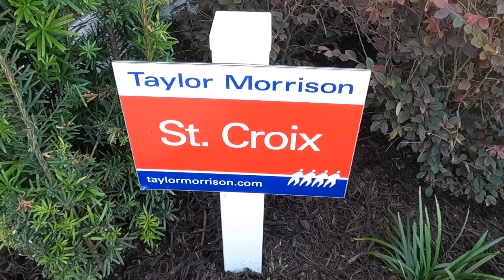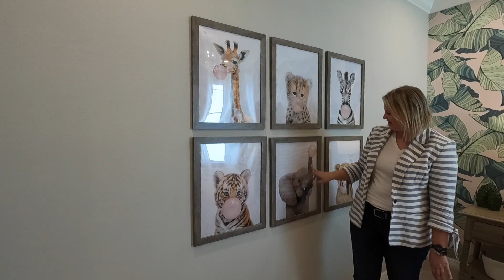Обзор дома, в который ВСЁ ВКЛЮЧЕНО! Кому то повезёт! США, Флорида